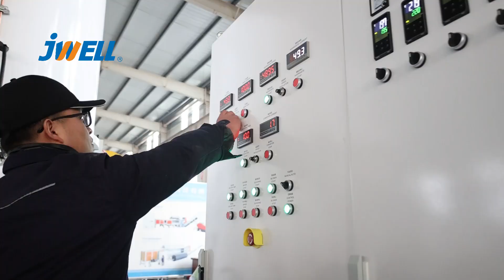Three Machine Integrated Plastic Pelletizing Machine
Lynn Pan
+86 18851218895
Jwell, founded at 1997, focused on one-stop solution for all kinds of extrusion line workshops. Scope of supply:
1. Plastic sheet & plate extrusion line
2. Plastic pipe extrusion line
3. Plastic profile extrusion line
4. Plastic pelletizing machine
5. Plastic blow moulding machine
6. Chemical fiber extrusion machine
7. Plastic recycling machine
8. Screw and barrel
9. Roller and mould